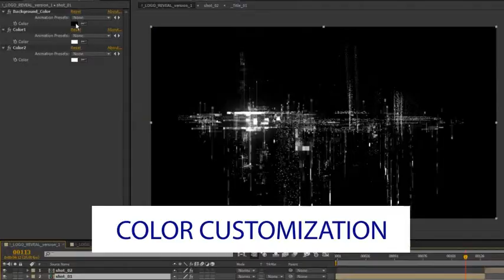Digital Logo Reveal 3 in 1 After Effects Template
You can use this project as a short intro or opener.
Easy color customization
Three versions of reveal
Full HD
If you want to use the same music as in the preview you need to purchase such tracks:
Tech City Logo 3 for Version1
Glossy Glitch Ident 3 for Version2
Glossy Glitch Ident 6 for Version3
Please rate my project after purchasing if you like it.

promotional videos
product demo
marketing videos
sales videos